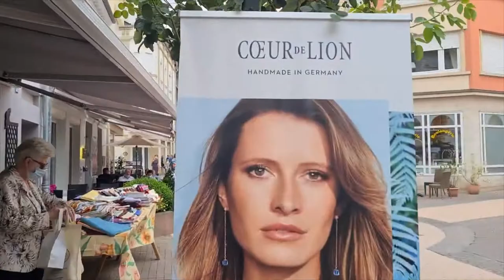Walking to the Basilika in Echternach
Hi, I was walking to the Basilika in Echternach in Luxembourg. It is a small town near the German border.